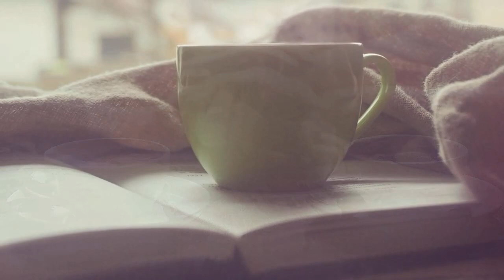KRZYSZTOF KRAWCZYK ~ Deszcz ღ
" Pojawiłaś się tu znikąd... wygoniłaś smutek, lęk i ból...
Otworzyłaś w niebie sito i okryłaś niebo płaszczem chmur
Modlę się do Twoich oczu, gdy z radości toczysz ciepłe łzy...
Życie umie nas zaskoczyć akwarelą samych jasnych dni"

Autor tekstu: Grzegorz Brzozowicz & Daniel Wyszogrodzki
Kompozytor: Bojan Banović
Rok wydania: 2004
Wykonanie oryginalne: Krzysztof Krawczyk
Album: Krzysztof Krawczyk — To, co w życiu ważne (2004)